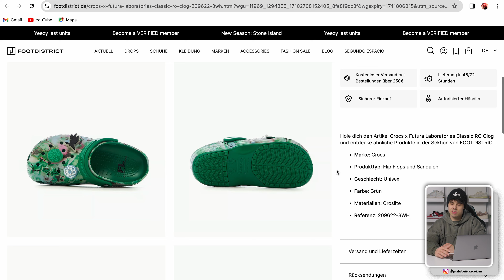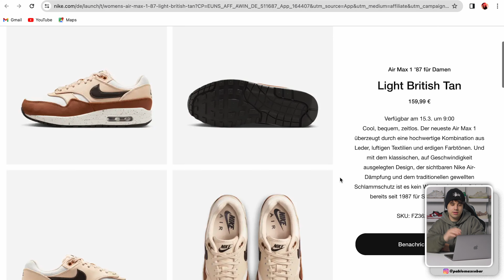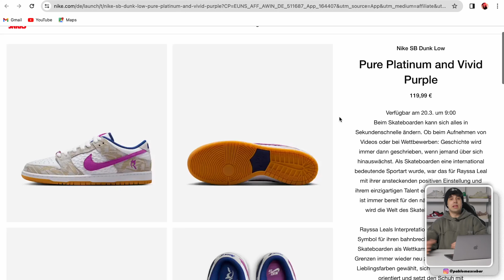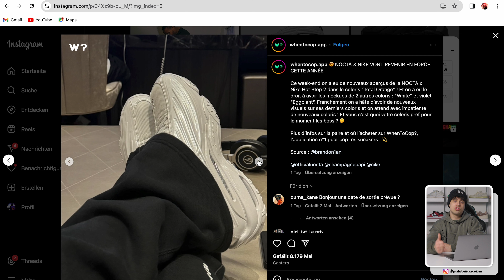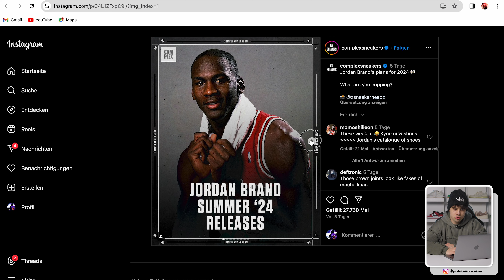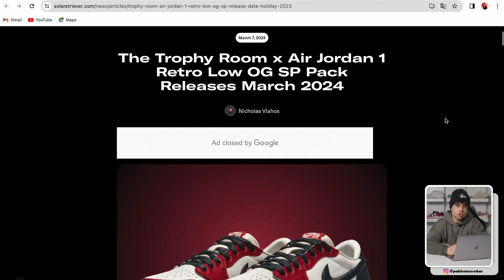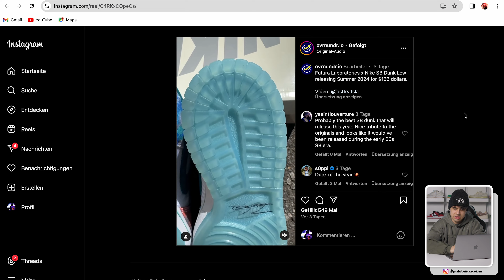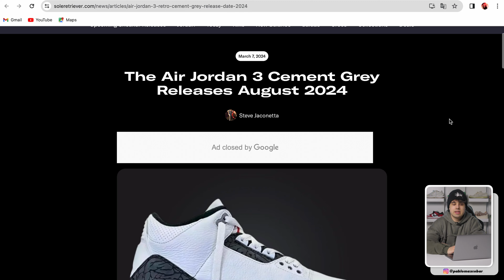TRAVIS RELEASES CONFIRMED!🌵📅 + NEUE NOCTAS 🤍 | SNEAKER RELEASES + LEAKS | SNEAKERNEWS